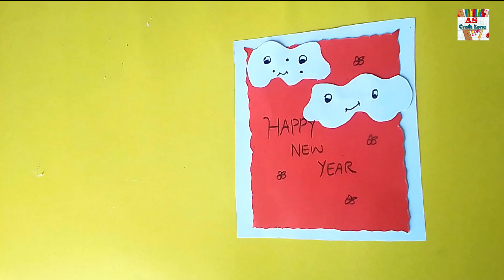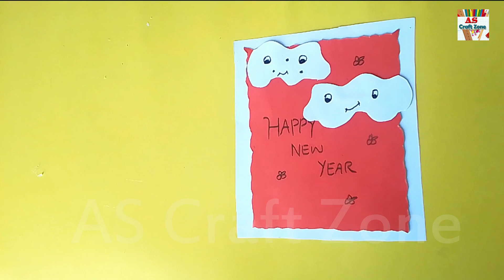Last Minute 😱 New Year Greeting card ✨💫😻newyear greeting card ,last minute new year card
Assalam.u.Alaikum

Welcome to AS Craft Zone.

In this video, i am going to show you guys how to make Beautiful birthday card idea. Handmade birthday greeting card tutorial is given in the video to make your own card for your special once. You can give this special beautiful birthday card for your boyfriend, girl friend, father, mother, teacher, siblings, best friend, soulmate. Easy step by step procedure is shown.

REQUIREMENTS:
yellow sheet
white chart sheet
black card stock
pattern sheets
glitter foam sheet
black marker
crafting thread
glue, scale, pencil, scissors

DIY Surprise Message Card for Friends | Easy Handmade Gift Envelope Card for Valentine's day | Simple and Easy Card making ideas | Easy and fun paper craft ideas | handmade pinwheel envelope ideas | Cute Card making ideas | diy craft ideas for kids | easy beautiful handmade cards | Easy Friendship Day Card Ideas | Teacher's Day Gift card

Topic include:-

1)How to Make Special Birthday Card For Best Friend
2)Beautiful Handmade Birthday Card Ideas for Best friend
3)birthday card ideas
4)birthday card for best friend
5)beautiful handmade birthday card
6)handmade card for birthday
7)DIY Birthday Card
8)handmade birthday card for husband
9)beautiful card for birthday
10)handmade birthday card for boyfriend
11) How to make beautiful birthday cards
12)handmade birthday card for best friend
13)handmade birthday card ideas
14)beautiful handmade birthday card ideas